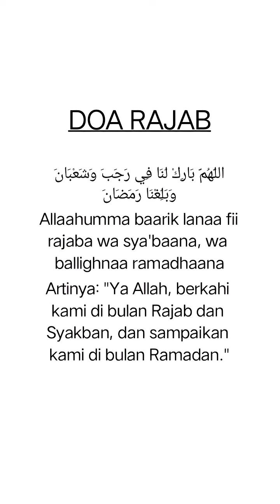LIRIK DOA RAJAB - GUS HUSAINI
Amalan di bulan Rajab :
1.membaca doa ketika memasuki bulan rajab
2.memperbanyak istighfar
3.dzikir
4.Perbanyak sholawat
5.Membaca Al Qur'an
6.Bersedekah
7. Puasa rajab
8. Solat sunnah rajab
9.isra mi'raj
10.puasa ayyamul bidh
Dll.